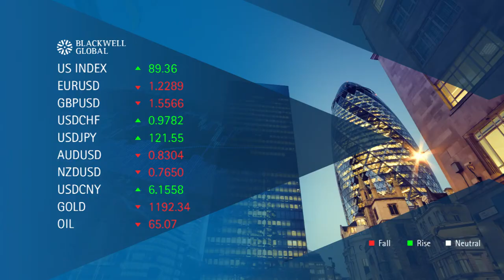Daily Market Report 8th December 2014